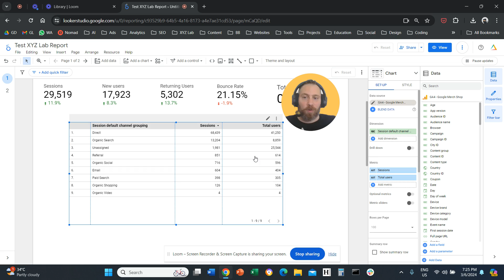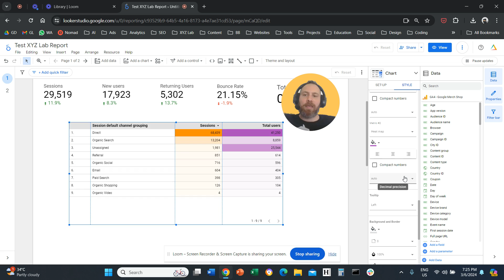How to Create a Heatmap Table in Looker Studio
1) Insert a Table
2) Click on the dropdown arrow under Chart on the right-hand-side
3) Select the option Table with heatmap

How to change the colours on your Heatmap table:

1) Click on Style (right-hand-size) column
2) Scroll down and you will come across Metric #1 #2 #3 etc.
3) Change the column colour

That's it!